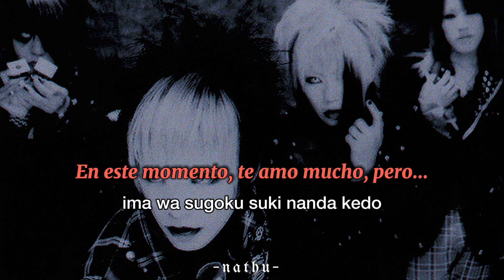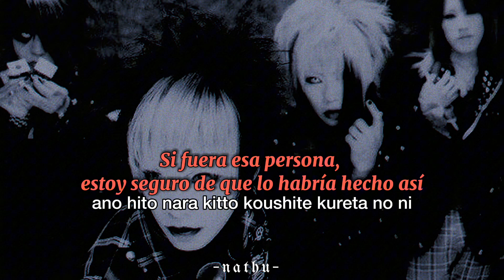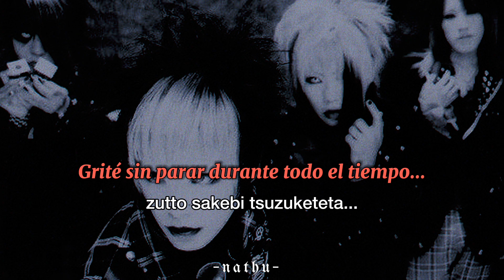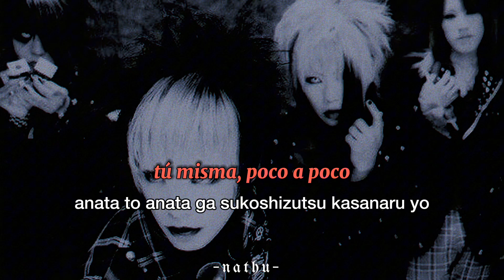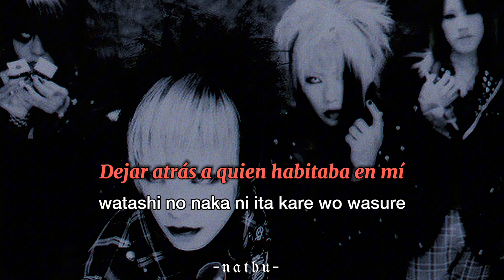Girugamesh•Fujun Ai不純愛(L)Sub Español/Romaji